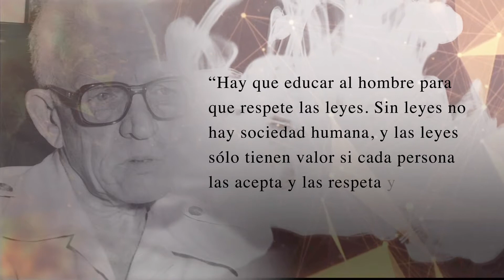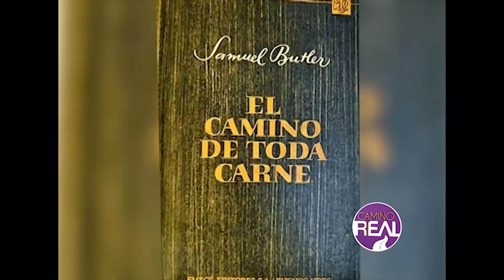Cumbres Borrascosas, novela de la escritora británica Emely Bronte en PáginasRevueltas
Cumbres Borrascosas es la única novela de Emily Brontë. Fue publicada por primera vez en 1847 bajo el seudónimo de Ellis Bell. Su hermana Charlotte editó una segunda edición póstuma.